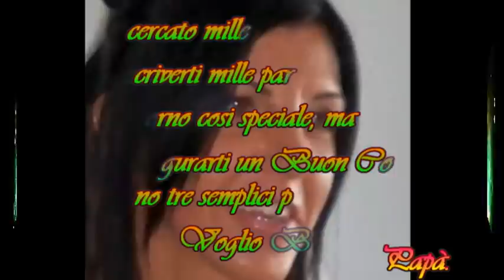07\01\2015 AUGURI STE...di Ray B.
Che la vita possa donarti solo il meglio e possa esaudire tutti i tuoi desideri più belli,
Buon Compleanno!...Papà